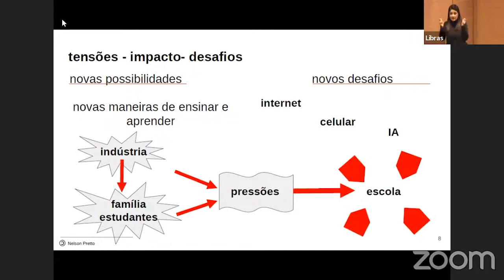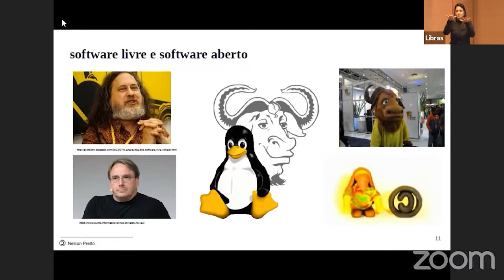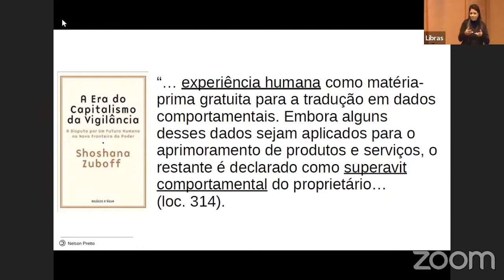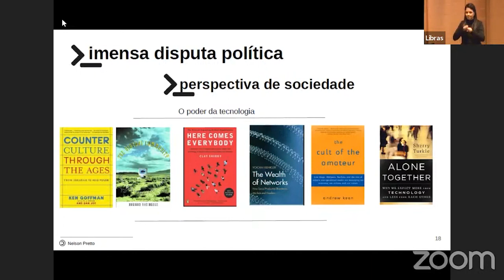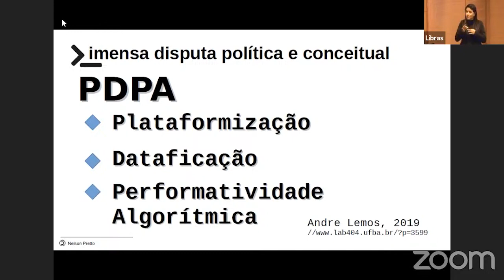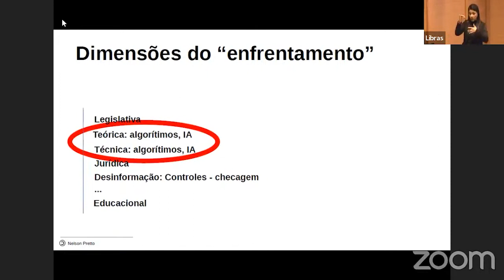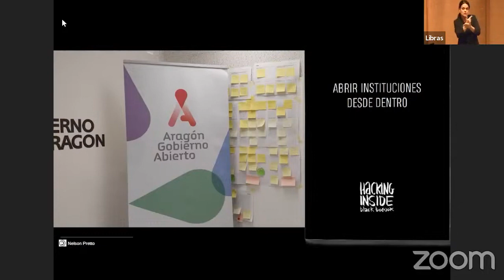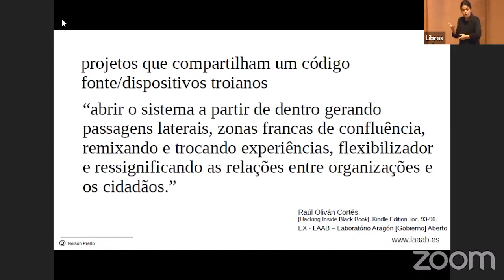Educação digital aberta com tecnologias livres - Nelson Pretto (Ufba)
No dia 28 de setembro de 2023, o Campus Virtual Fiocruz celebrou seu aniversário de 7 anos discutindo o papel das tecnologias digitais na educação, tendo como pano de fundo questões contemporâneas e absolutamente balizadoras, como a inclusão digital, a educação digital e as tecnologias abertas, além da inteligência artificial na educação. A mesa "Educação: da inclusão digital à inteligência artificial" reuniu os especialistas da área Nelson Pretto (Ufba) e Mariano Pimentel (UNIRIO). O encontro aconteceu no auditório térreo da Escola Nacional de Saúde Pública Sergio Arouca (Ensp/Fiocruz), no Rio de Janeiro.